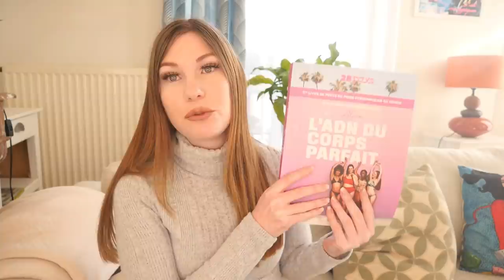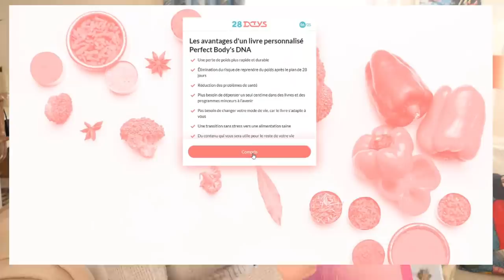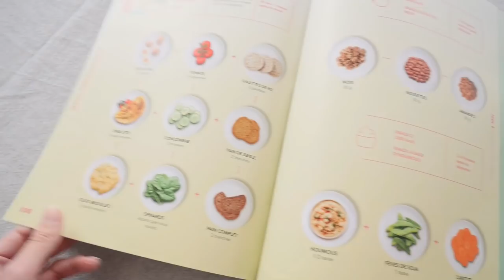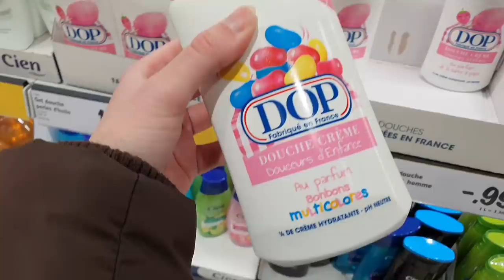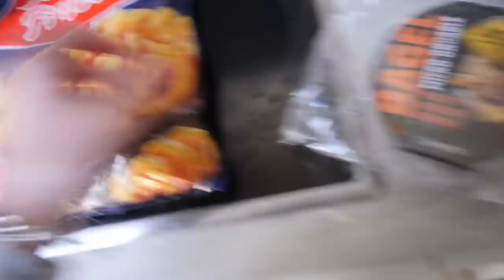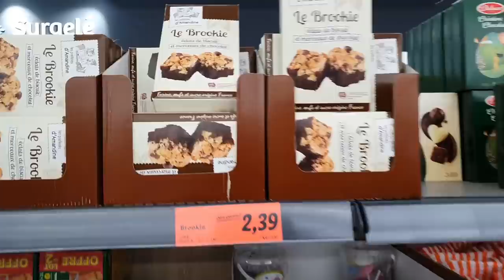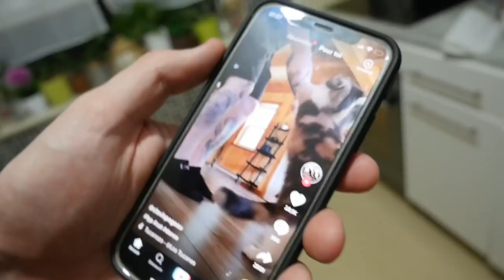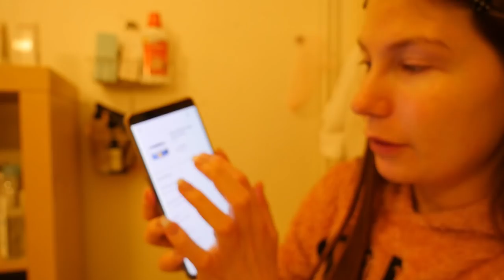JE MANGE et UTILISE que du LIDL Pendant 24h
alicia_tv_

🥞Mon matériel
Caméra : Lumix GH4 et s10 plus
Montage : Adobe Première pro, Photoshop, Filmora9